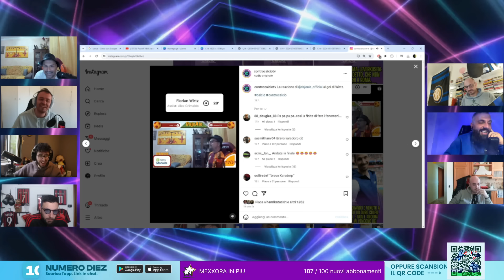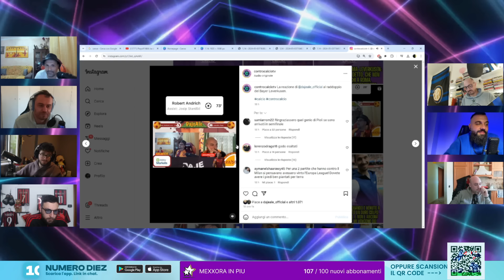DE ROSSI O MOURINHO? 🤔